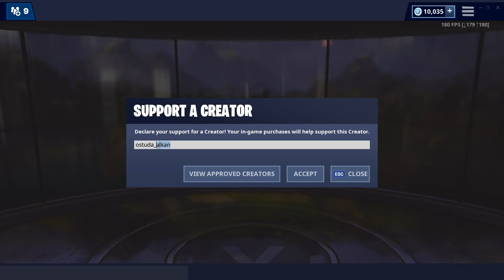DOSTALA MĚ KARMA!🤣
Dnes jsem si pro vás připravil video, které začíná krasným přikladem toho, že karma existuje!:D
⬇️ DŮLEŽITÉ ODKAZY ⬇️